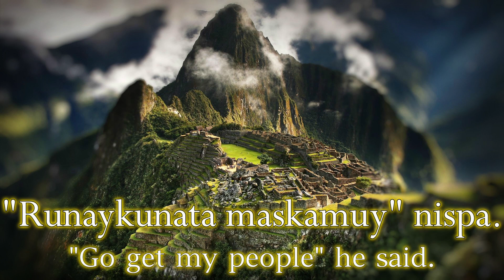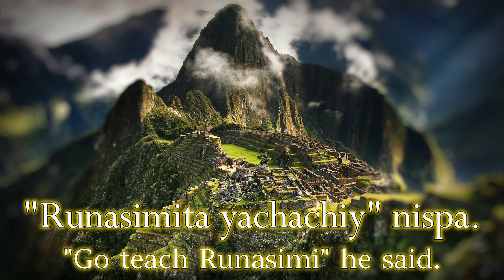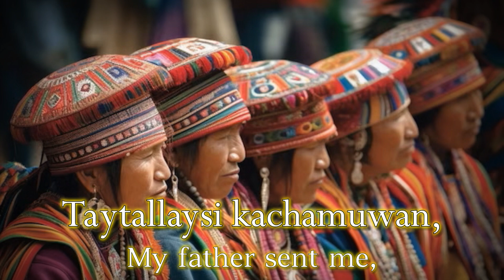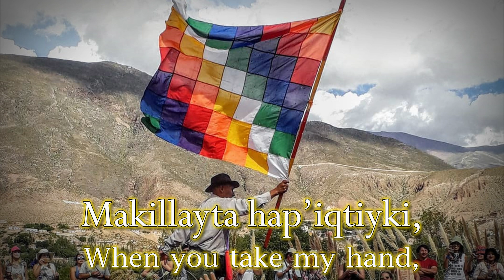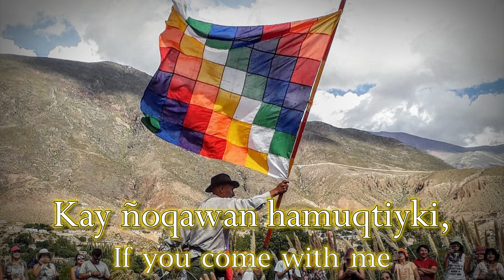"Intiq Churin" - Quechua song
Runasimi is a compund word of "Runa" (People) and "Simi" (Tongue) meaning "The anguage of the people", reffering to Quecha, language of the incas